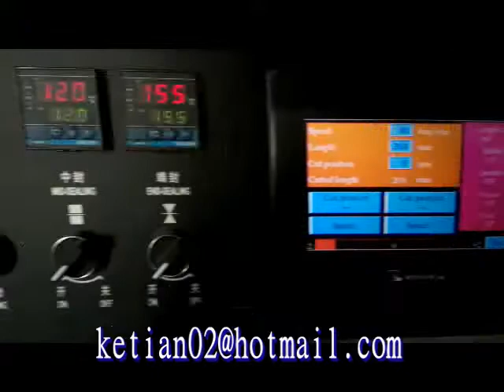Automatic flow packing machine packing wet towel machine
Feature:
1:Double transducer control, flexible bag length cutting, operator needn't to adjust the  unloading working, saving time and saving films.
2:human-machine operation, convenient and quick parameter setting.
3:Self diagnosis failure function, clear failure display.
4:High sensitivity optical electric color mark tracking &digital input cut position which makes
5: Separate PID control to temperature, suitable for various packing materials.
6:Stopping the machine in selected position, no sticking to the knife and no waste packing film.
7:Simple driving system, reliable working, convenient maintenance.
8: All the controls are achieved by software, convenient for function adjusting and upgrading.